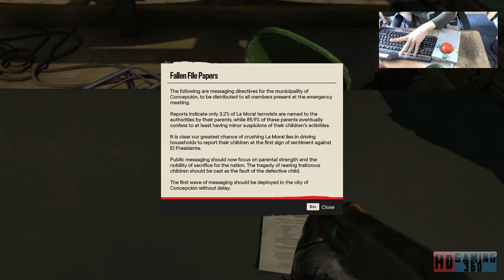Far Cry 6 Playthrough Part 135